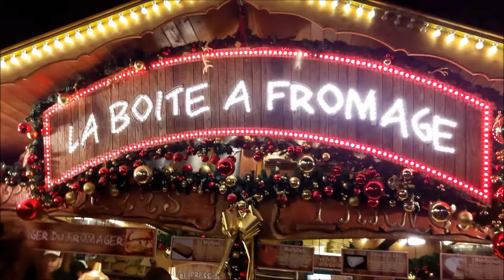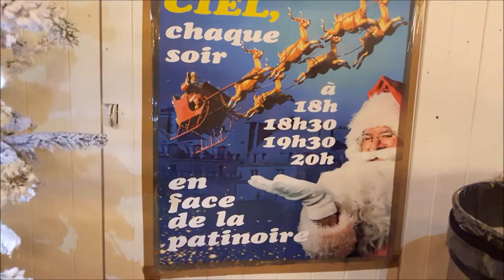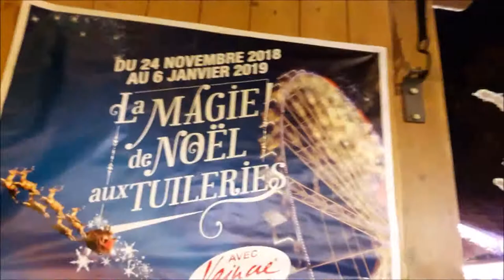Marché de Noel Tuileries Paris 2018 #9 Welcome Bienvenue La Boîte à Fromage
Welcome Bienvenue La Boîte à Fromage - Marché de Noel Tuileries Paris 17 décembre 2018 La Magie de Noel Jardins des Tuileries Gardens Christmas Santa Claus Père Noel 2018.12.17 @ComprodRP @SingridCampion @Paris @QueFaireAParis marchedenoel christmasmarket Noel Tuileries - video mariepanic mariepanic2 @mariegendron @anne_hoa